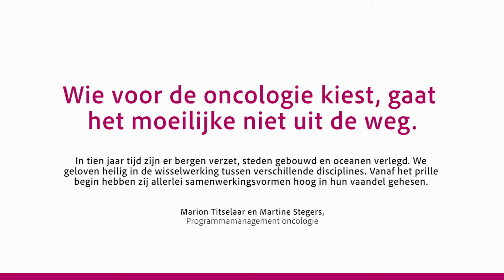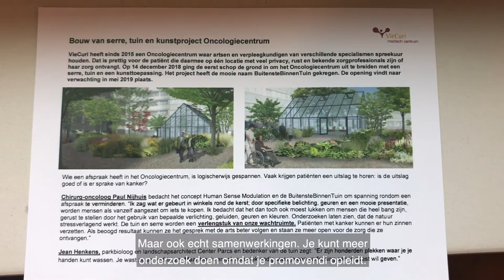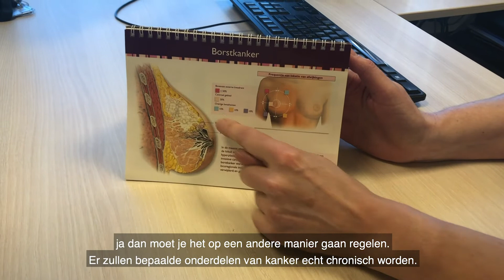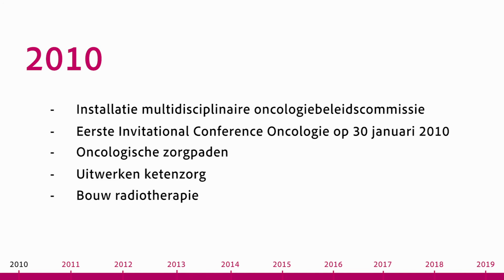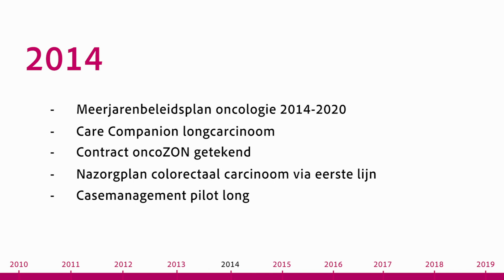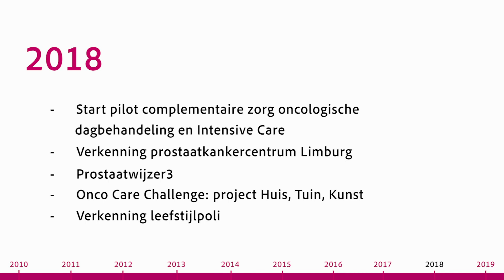10 Jaar Oncologie VieCuri Medisch Centrum (met ondertiteling)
Video in het kader van 10 jaar Oncologie, VieCuri Medisch Centrum Venlo-Venray.